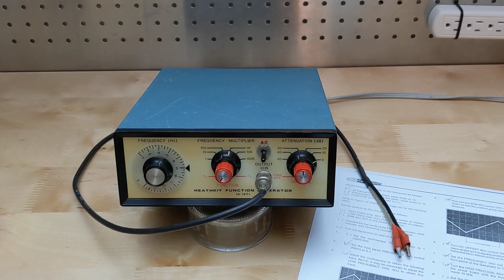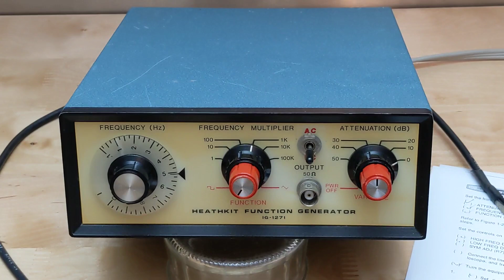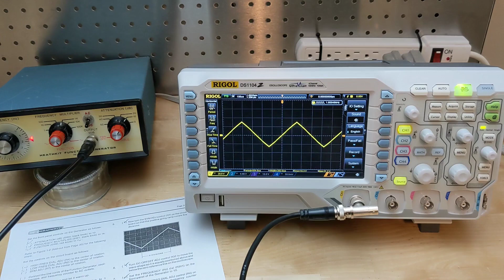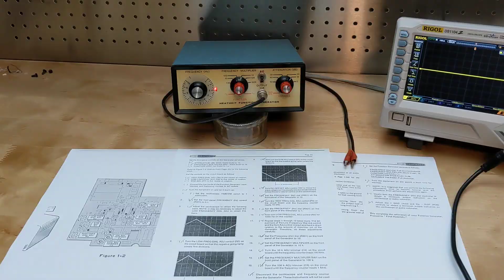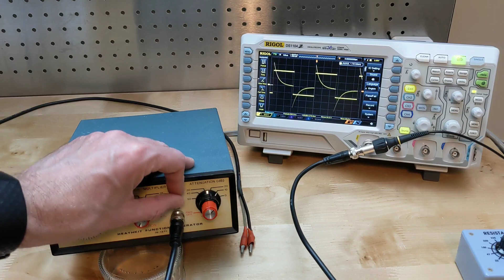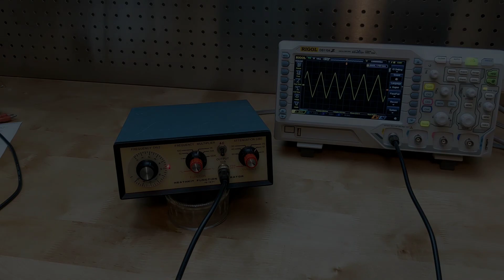The Heathkit IG-1271 Function Generator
In this video we examine The Heathkit IG-1271 Function Generator.